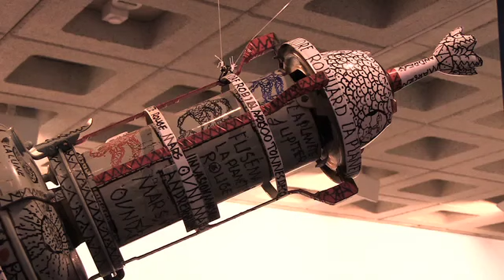Kunstmuseum Thurgau | Das Universum des André Robillard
Wie aus Alltagsprodukten und Abfall mit Phantasie Kunst entsteht, zeigt uns auf eindrückliche Weise die umfassende Ausstellung über André Robillard.